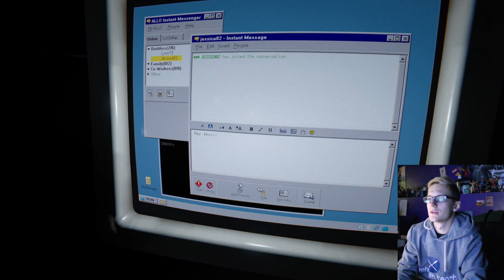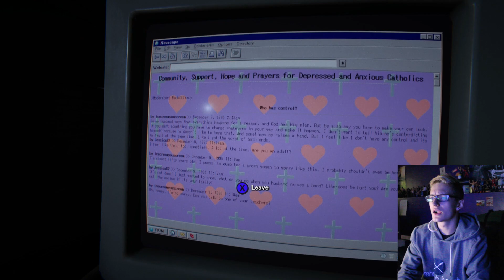Outlast 2 #11- "I'll Turn This Damn Bus Around!"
We keep thinking it is the end of the game but the game keeps on going scaring the hell out of me!